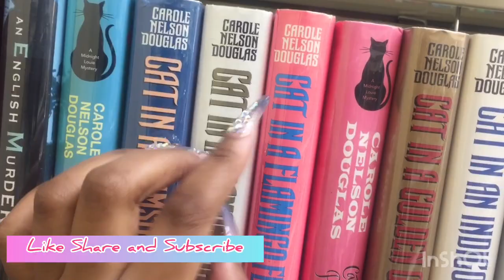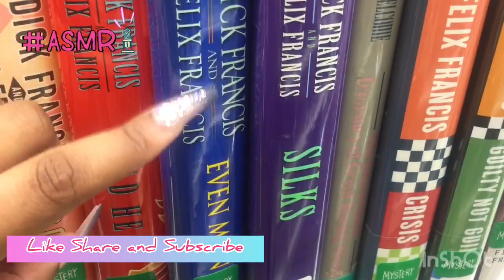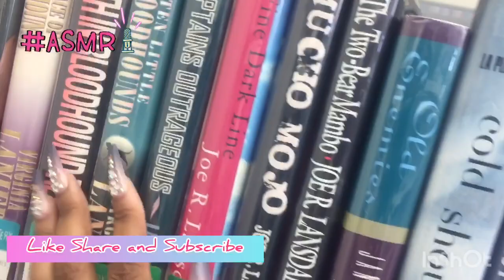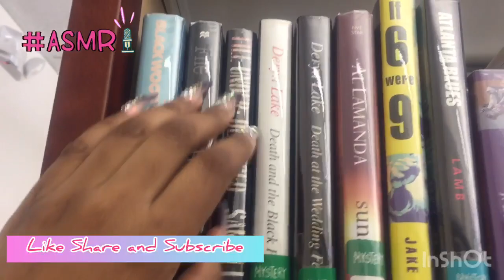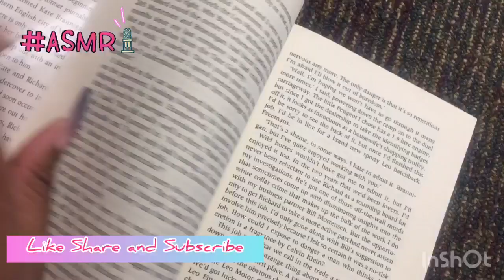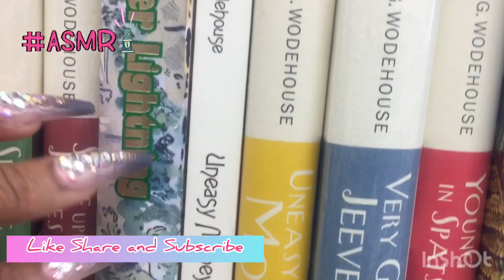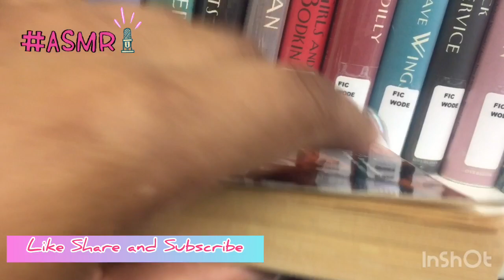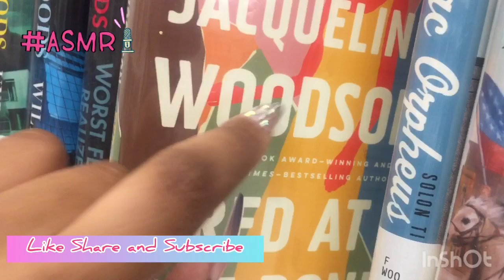{ASMR} Tapping/Tracing Sounds In The Library 📚😃😌💓 **WARNING TINGLES**